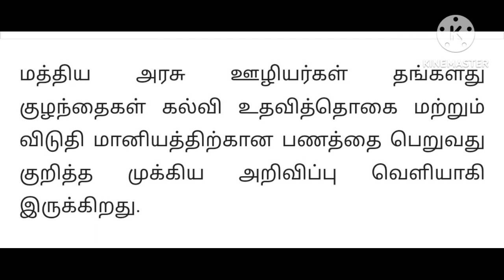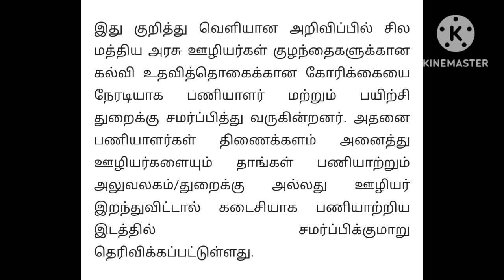central government / central govt employees news latest